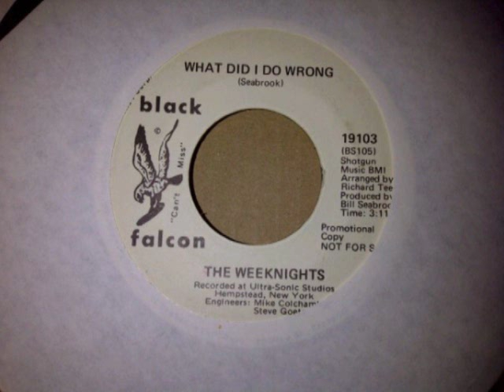WHAT DID I DO WRONG ~ THE WEEKNIGHTS.wmv